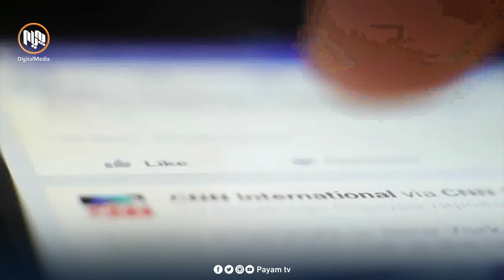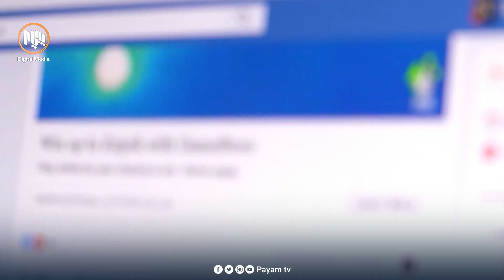ململانێكانی پارتی و یه‌كێتی ڕه‌نگدانه‌وه‌ی مه‌ترسیداری له‌ میدیا و سۆشیال میدیا لێكه‌وتووه‌ته‌وه‌